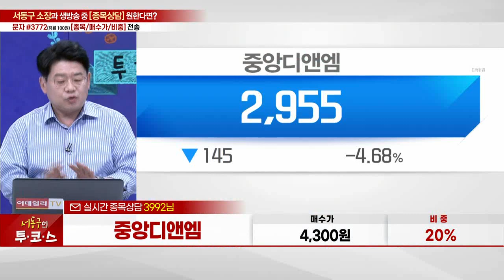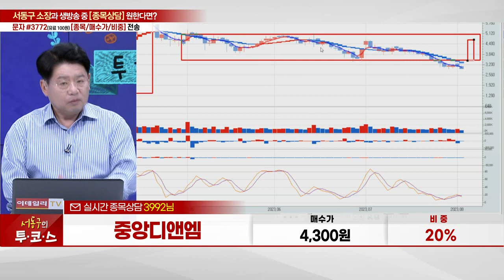중앙디앤엠(051980)_서동구 전문가_종목 상담 (20230802)